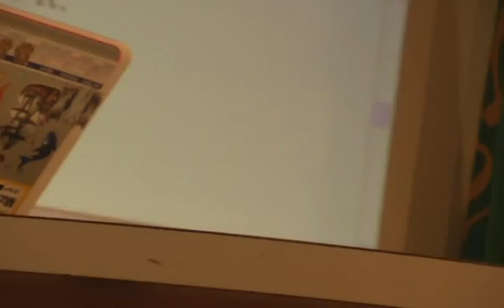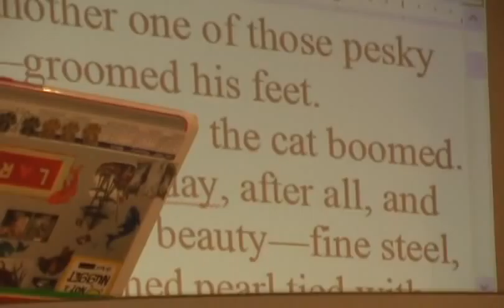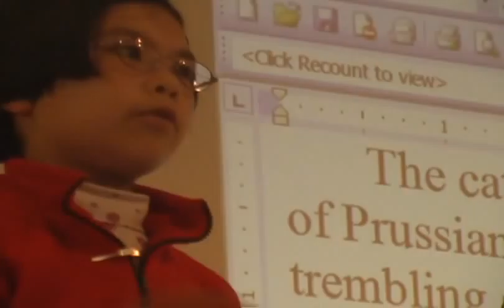Adora visits Eton school adorasvitak.com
Adora teaches 3, 4 and 5 graders writing